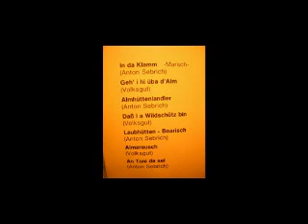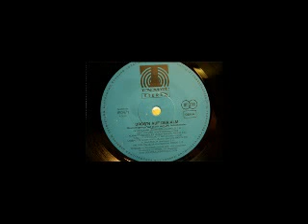Almhüttenlandler- - Werdenfelser-Duo Sebrich-Dreher-1970er J.--Diatonic- Harmonika-special.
Meine alte LP-von den Werdenfelsern. Da Toni und da Franz.Das ist schon höchste Qualität,wie der Sebrich Toni ( Ostler)  die Ziachn weinen lässt. Ich hatte vor ein paar Monaten mit Ihm telefonisch Kontakt. Wir wollten Ihn besuchen,leider war er nicht da.Vielen Dank Toni für die originelle,bodenständige Ziach-Musi. Echt und guat !  Griass... Paul.